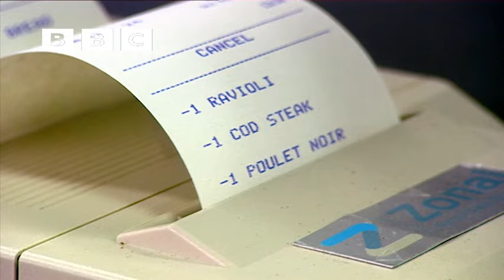The Heat Is ON At The Vintry! | S3 E12 | Full Episode | MasterChef UK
The three competitors with the greatest potential will prepare meals at The Vintry. Can they maintain their composure and keep up with this hectic kitchen's pace?